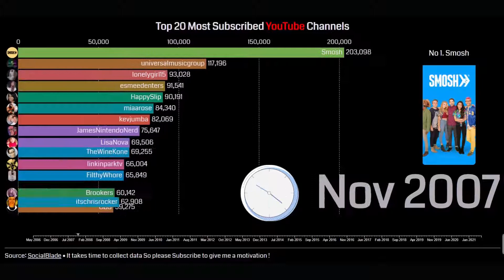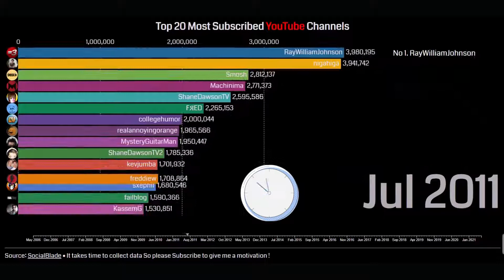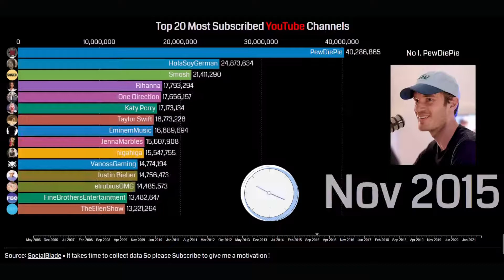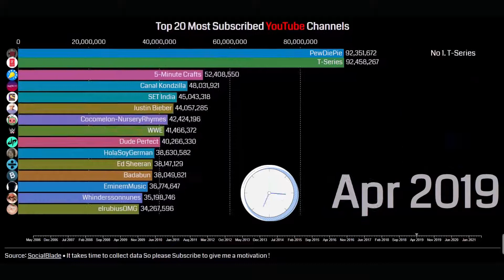What If Youtubers Were Countries ?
🧑🏻‍🤝‍🧑🏻About:
Youtube is now the second largest search engine after google.

🔴Amaze Me Data brings you the best in the world of Visualization.